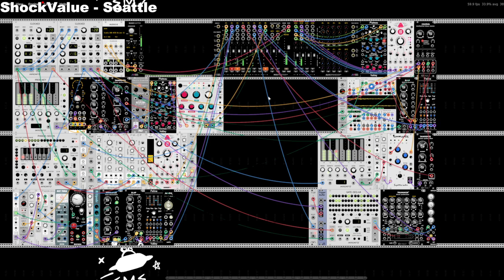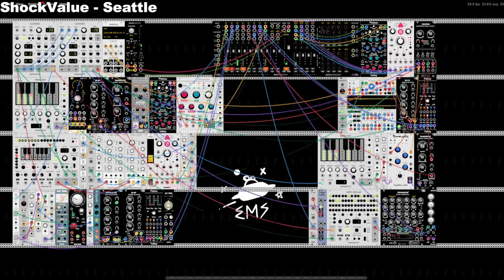Sh0ckValue - 2022-01-03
Welcome! The Earth Modular Society is a non-location specific modular society to assist with community integration between the various location specific Modular Societies, and those yet to exist. We like to stream 24/7, and want you to as well.